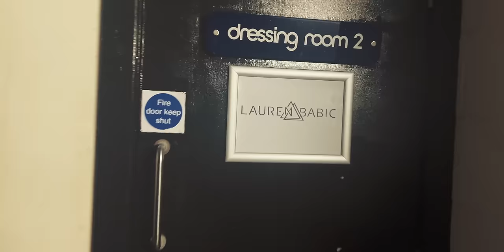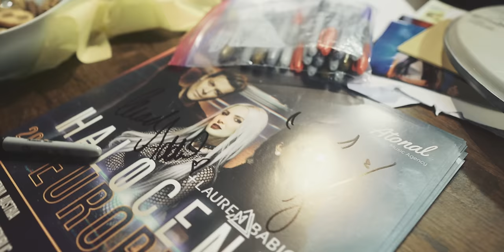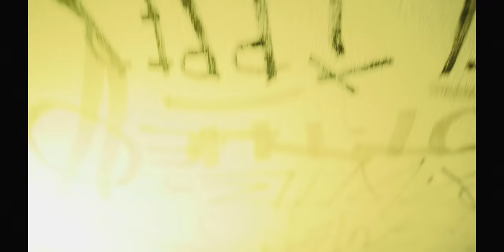Europe/UK tour 2023 – Short Documentary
My very first EU/UK tour was an incredible experience! Thank you to @Halocene for having me!

🦁 Connect with Lauren Babic!

🎵 More music!
Amazon Music ➵

🏆 Ways to support Lauren!